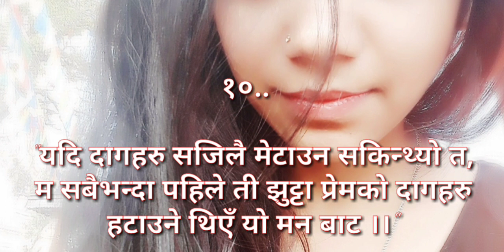Nepali heart touching lines|| नेपाली मन छुने लाइनहरु २२|| fb status quotesnepal